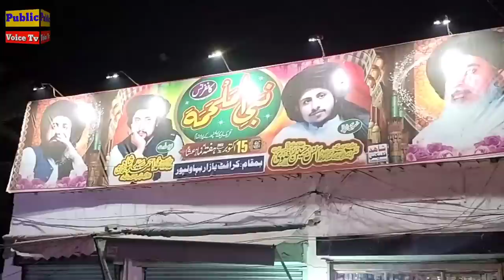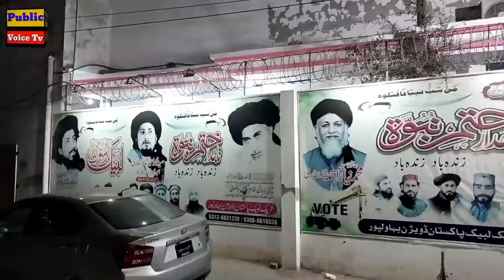Exclusive Interview Ahmad Shah Bukhari Father Syed Niaz Ahmad Bukhari |Mian Khuram|Public voice tv